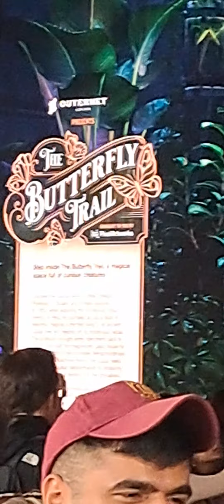butterflies. so relaxing 👍